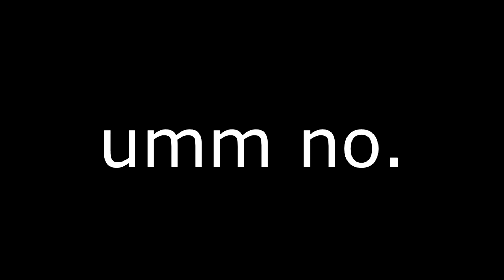I ROBBED A BANK!! ||ROBLOX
In this video I robbed a bank with my little brother! Enjoy!!

Don't forget to join my new ROBLOX group!!